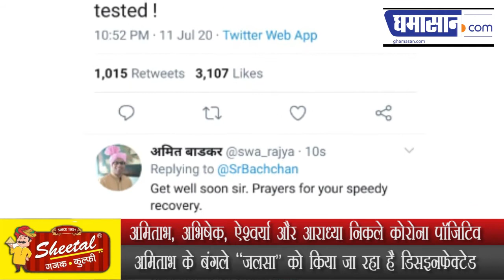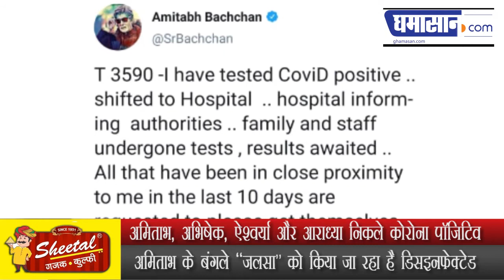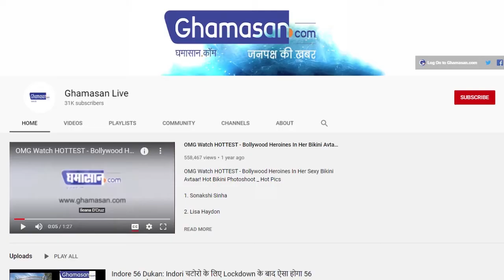Bachchan Family पर Corona का प्रकोप, फैंस कर रहे प्रार्थना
अमिताभ, अभिषेक, ऐश्वर्या और आराध्या निकले कोरोना पॉजिटिव
अमिताभ के बंगले "जलसा" को किया जा रहा है डिसइनफेक्टेड